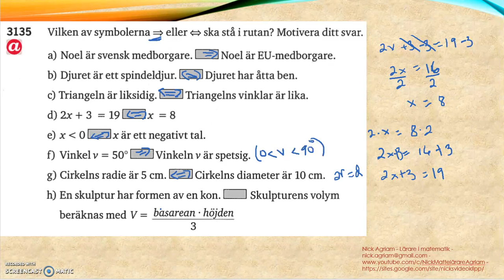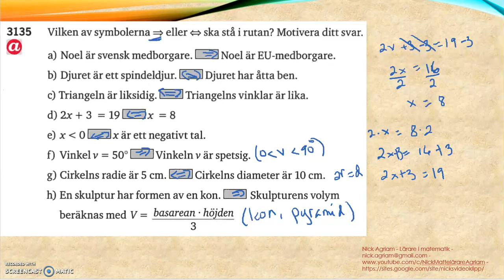Matematik 5000 Ma 2a Kapitel 3 Geometri Implikation och ekvivalens 3135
Matematik 5000 Ma 2a   Kapitel 3   Geometri   Implikation och ekvivalens   3135       Besök gärna min google site för mer videos: